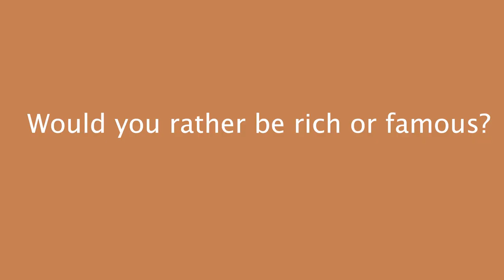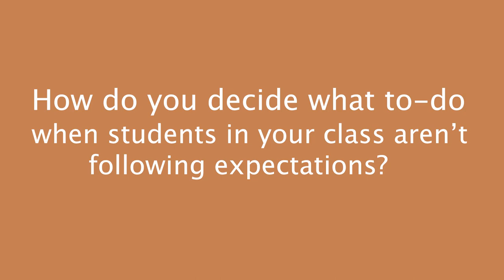AVUSD SEL: Responsible Decision Making